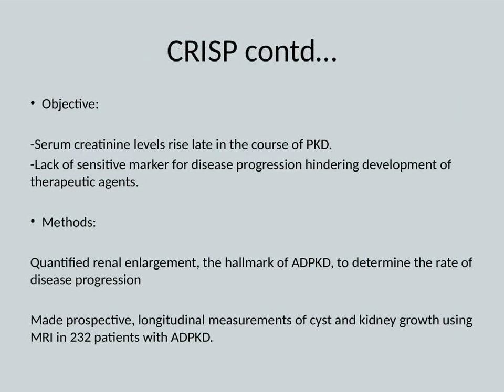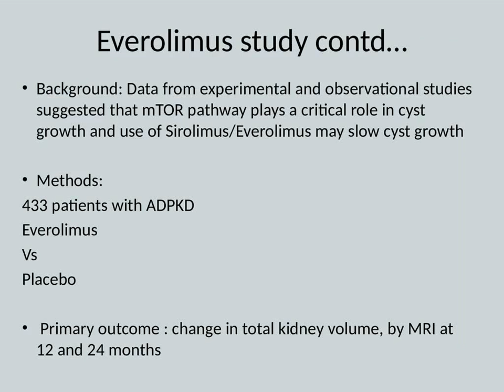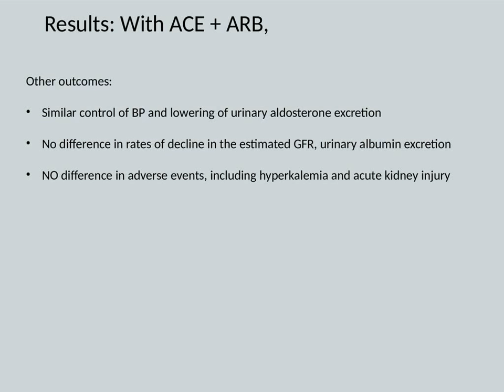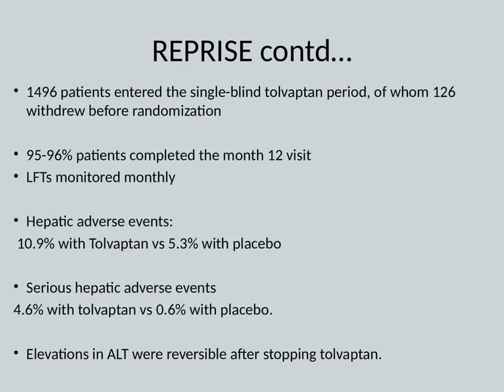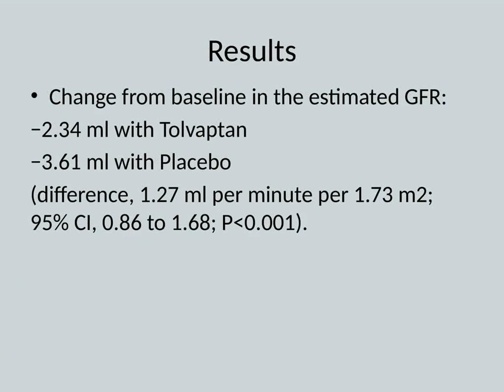LandMark Trials in Polycystic Kidney Disease